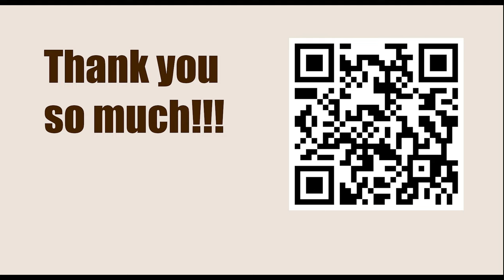Game 45 || Tal vs Keres, 1959 || GARY KASPAROV on My Great Predecessors - Part II